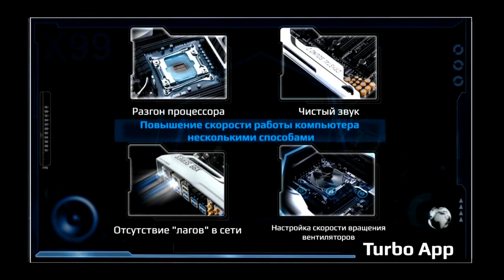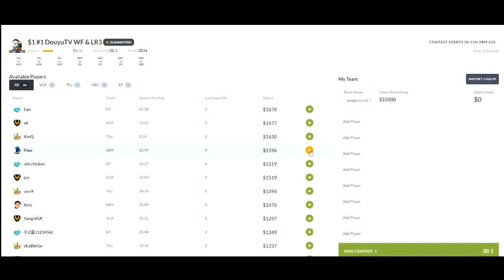VG.P vs Ehome.L, StarSeries 13 China, Game 2